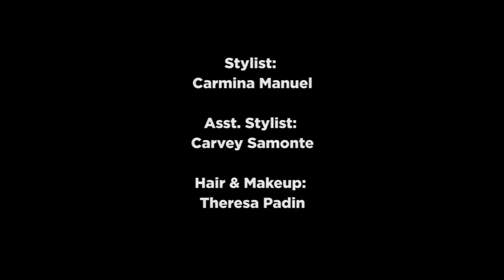Saydie - Famous (Official Music Video)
Saydie's second Album "BELITA" is available through MCA Music (Universal Music Philippines) on Spinnr, iTunes, Apple Music, Spotify and Deezer

Director: Miguel Alomajan
Director of Photography: Mike Chua
Editor: Marq Aljo
Stylist: Carmina Manuel
Asst. Stylist: Carvey Samonte
Hair & Makeup: Theresa Padin

Models:
John Paul Tolentino
Kevin Redder
Vina Therese Arriesgado
Phoebe Corpus
Riikka Arguelles
Ashley Green
Gomer Runez
Pinc Recaro
Baina Tan
Arvin Certeza
Shannen De Guzman
Janine Enage

Shot on location at:
EPUN Girl Philippines

Special Thanks:
EPUN Girl
Tom Song
Vibora Phils
Carmina Manuel
PW Models
Ethan Yamamoto
Andrew Lauchengco
Miguel Rabat

VANS Philippines
MCA Music (Universal Records Philippines)

"Famous" written by K. Taylor, R. Arguelles, C. Kliatchko Gayanelo, K. Corpus, and E. Madrid